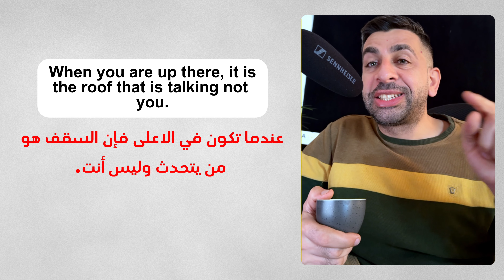قصص إيسوب: الذئب والماعز الصغير - درس في الحكمة والاحتراس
The Kid & the Wolf

"A frisky young Kid had been left by the herdsman on the thatched roof of a sheep shelter to keep him out of harm's way. The Kid was browsing near the edge of the roof, when he spied a Wolf and began to jeer at him, making faces and abusing him to his heart's content.

"I hear you," said the Wolf, "and I haven't the least grudge against you for what you say or do. When you are up there it is the roof that's talking, not you."

Do not say anything at any time that you would not say at all times.